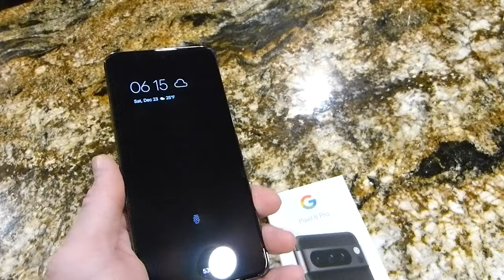GOOGLE PIXEL 8 PRO FOR ONLY $799 RIGHT NOW!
Best camera for photos and near Apple 15pro video clarity/smoothness, plus amazing features not available elsewhere, easy to use and personalize android software, super bright and clear QHD screen, no more curved display area (edge glass over bezels are still curved for comfort) and 7 years of software and security updates! Really is the best phone at the moment for the best price! Normally $999.

Compare to Apple 15 Pro Max $1199 and Samsung Galaxy S23 Ultra for $1199!